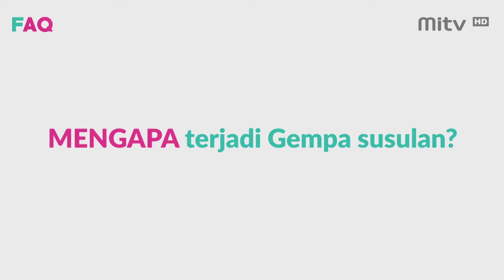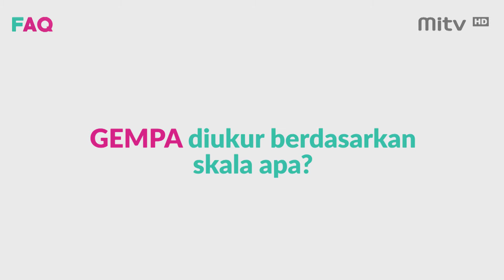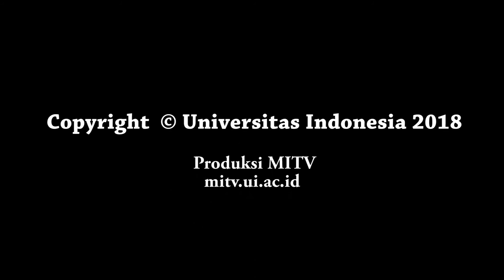FAQ GEMPA & TSUNAMI #3: Cara Menyelamatkan Diri Saat Gempa & Tsunami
Sobat MITV UI sudah tahu apa yang harus dilakukan bila terjadi gempa, apalagi tsunami?

Pahami juga apa artinya besaran skala gempa yang biasa dirilis oleh pemerintah. Yuk belajar bersama di FAQ Gempa & Tsunami bagian ketiga berikut ini  😊

Penjelasan mengenai topik penting lainnya dari Dosen & Sivitas Akademika UI, dapat kamu saksikan di channel FAQ MITV UI.